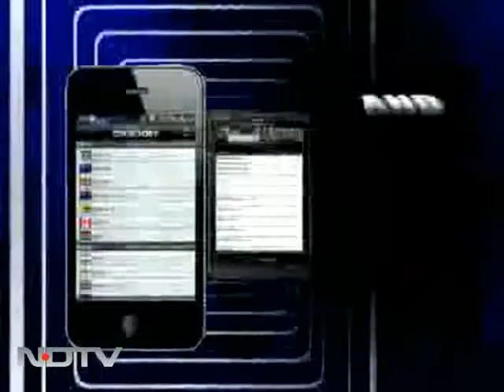दुबई के रेगिस्तान में ड्यून बैशिंग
दुबई में रेत पर एसयूवी को चलाने वाले और बैठने वाले मजा तो खूब उठाते हैं मगर अब तब जान मुंह को आ जाती है।